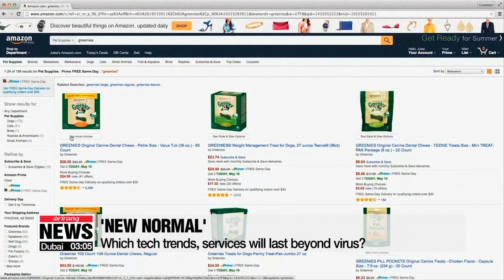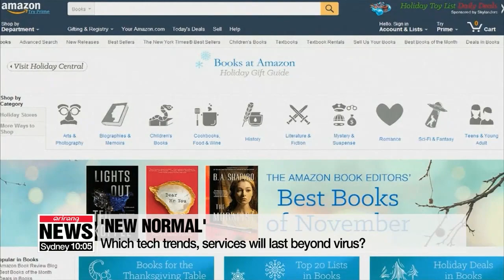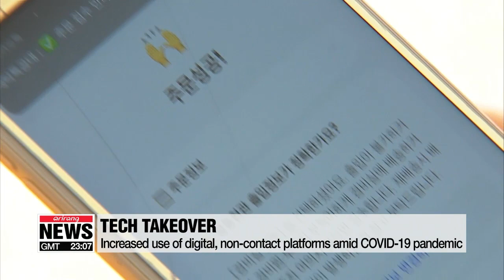[Global Insight] How big tech companies could dominate the 'new normal' after COVID-19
`언택트`에 확 꽂힌 전세계…잘나가는 아마존, 더 달린다

With the COVID-19 pandemic disrupting daily life,... we've been adjusting to this new normal using digital platforms and video conferencing to make up for face-to-face interactions,... telecommuting, increasing delivery services, and even deploying robots where we can.
As this pandemic stretches on, it's becoming clear some elements of this highly digitalized lifestyle are here to stay. But that means the role of big tech will be expanding in our lives,... and also compromises jobs for thousands, possibly millions of people around the world.
To discuss what this new normal could entail, we connect with Jeremy Kaplan, Editor in Chief of Digital Trends, joining us from New York and Dr. Kim Byung-joo, Professor at Hankuk University of Foreign Studies in Seoul.
Jeremy Kaplan: Earlier this year, when we spoke at CES, you said you were excited about digital health care devices and solutions this year and the acceleration of AI technology.
What are some digital trends and services you expect to last beyond the virus and become part of the new normal?
Dr. BJ Kim: In South Korea, we're calling the use of digital platforms and non-contact services and payments as the 'untact' economy. Do you think these services will continue to grow even when the pandemic and social distancing are over? And which companies will have gained the most during this trying time?
Dr. BJ Kim: And how will the growth of remote services and automated business solutions affect people's jobs and livelihoods. More than 26 million people in the U.S. have already lost their jobs. Worldwide, 75 million are expected to be laid off over the course of the pandemic. Are these jobs coming back anytime soon?
Jeremy Kaplan: Some companies like Hilton are helping their employees find other work to keep their income levels steady. Will large companies be expected to play a greater role in society, especially in terms of providing a safety net for their workers?
Jeremy Kaplan: Tech giants are also playing a huge role in facilitating the health and safety of the public, as well as enabling telework and communication. But this involves using location data from smartphones to do contact tracing and health information. This type of surveillance would have been inconceivable a few months ago. There are also been privacy concerns with video conferencing platforms. What should be done to protect our privacy and security?
Dr. BJ Kim: Going forward, how should tech companies be regulated or made accountable, as their presence continues to encroach on our daily lives? (Is that even possible?)
That's where we'll have to end the discussion today. Jeremy Kaplan, Editor in chief of Digital Trends and Dr. Kim Byoung-joo of Hankuk University of Foreign Studies, thank you for your insights